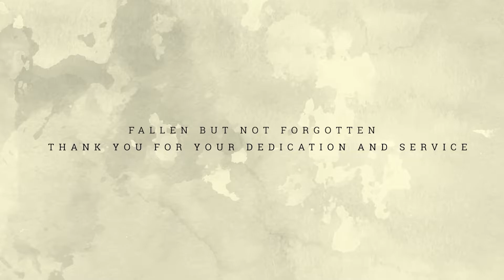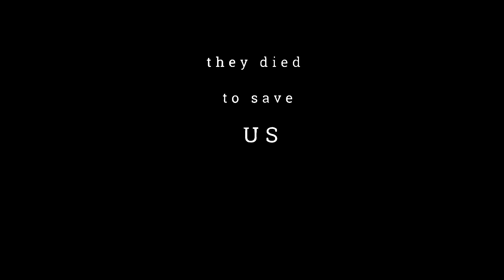NEW PANDEMIC HEROES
SALAMAT SA LAHAT NG DOCTOR,LAHAT NG FRONTLINERS NA ISINAKREPISYO ANG SARING BUHAY PARA SA IBA..